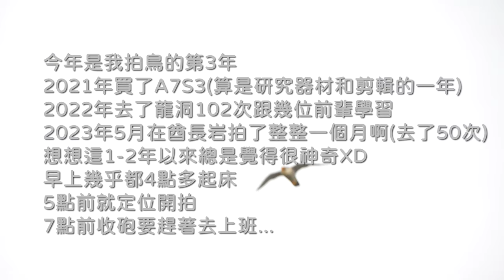(特別版)_酋長岩遊隼_SP10_第一次的空中交接_Falco peregrinus_2023年5月10日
2023年5月10日酋長岩遊隼第一次餌渡空中交接
本日MVP:高蹺鴴